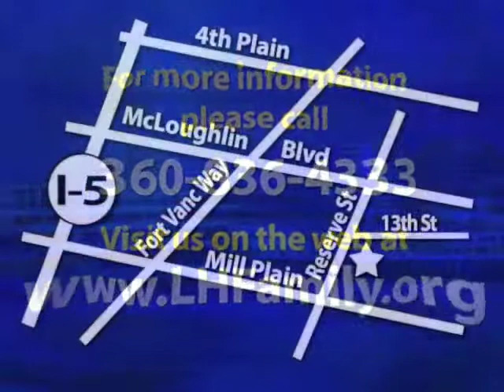Shurby Long The Kind of Faith God Wants You to Have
Shurby Long teaching at Lifehouse Fellowship